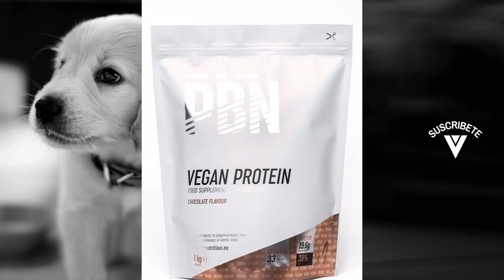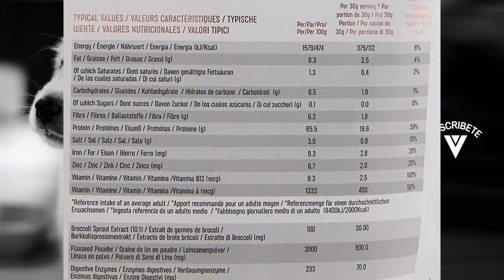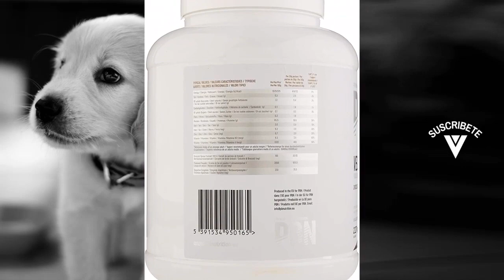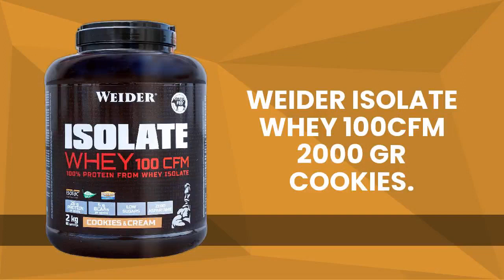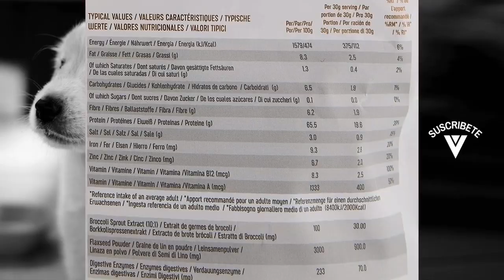La MEJOR PROTEINA VEGANA del 2021 ✨ ✨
? PRODUCTOS DEL VIDEO:

[00:11] ► PBN - Premium Body Nutrition PBN - Bote

[00:45] ► PBN - Premium Body Nutrition PBN - Paquete

[01:17] ► Weider Isolate Whey 100CFM 2000 gr Cookies.

[02:17] ► PBN - Premium Body Nutrition PBN - Bote

[03:04] ► PBN - Premium Body Nutrition PBN - Paquete

[03:36] ► PBN - Premium Body Nutrition PBN - Paquete